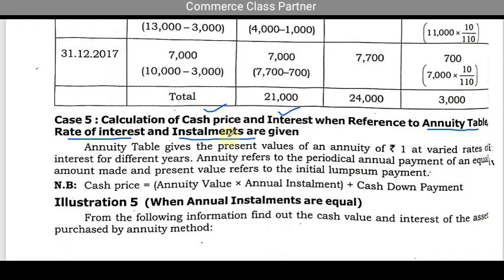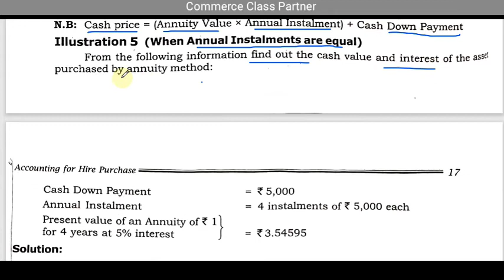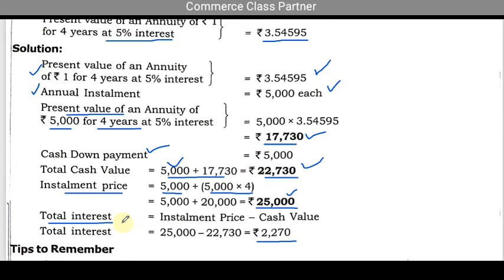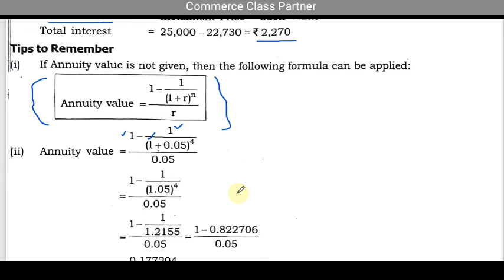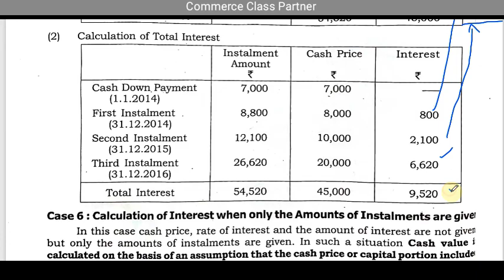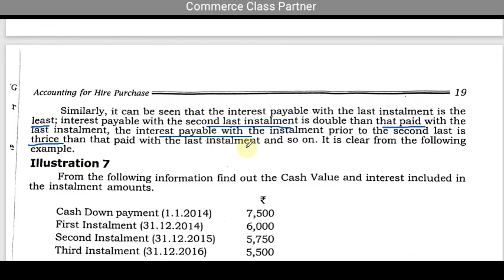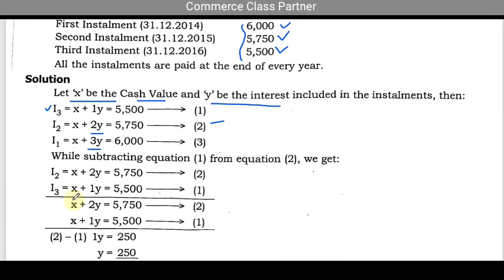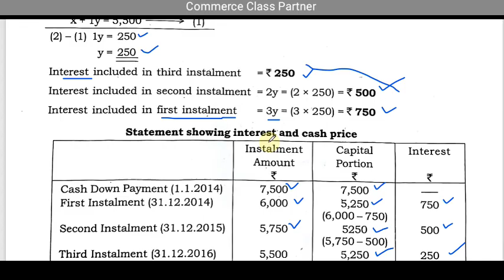Accounting for Hire Purchase /Interest calculation/annuity table/only installments are given